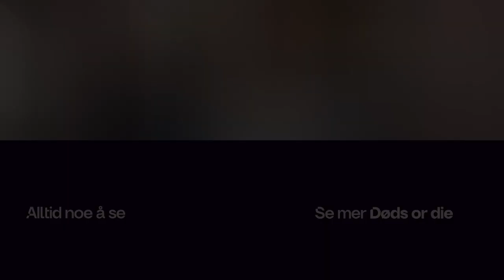Første VM | Døds or die | TV 2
Ingrid Eriksen Bru gikk i 2020 fra å knapt vite hva dødsing er, til å stå på toppen av VM-pallen. Kort tid etter brakk hun nakken og vurderte å legge opp. Etter 6 måneder med nakkekrage og gjenopptrening er Ingrid bestemt på å gjøre comeback.